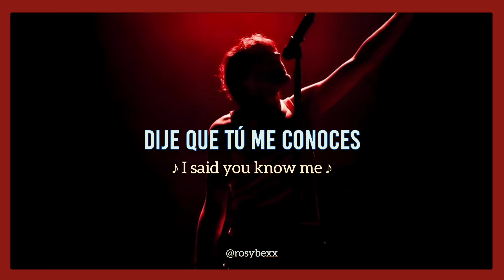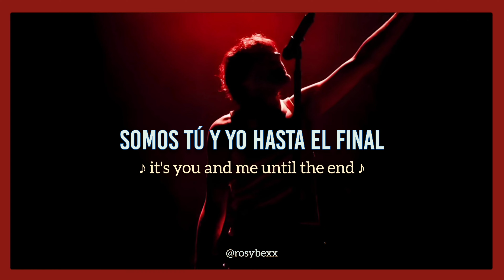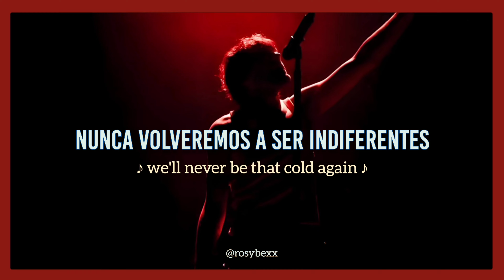Louis Tomlinson - The Greatest // Español // Lyrics